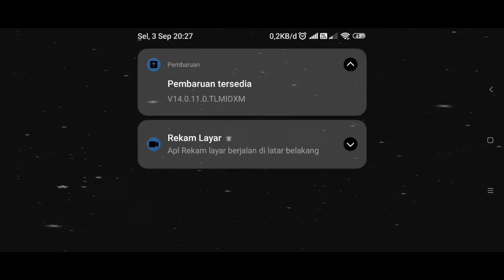Part 4 - Progress Real Time Akun TH 11 menuju TH 13!! - COC Indonesia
Progress ini Real Time ya cuy, jadi gua bakalan upload video ini secara bertahap sampai pada waktunya bisa mencapai TH 13..

Link Pasukan ⚔️:
Ga ada

Timestamp :
00:00 Intro
00:04 Hari ke-1 (1 September 2024)
00:38 Hari ke-2 (2 September  2024)
01:55 Hari ke-3 (3 September 2024)
02:47 Hari ke-4 (4 September 2024)
03:46 Hari ke-5 (5 September 2024)
04:40 Perbandingan Hari ke-1 sampai Hari ke-5

Link Backsound ♪ :
coc,
coc indo,
ryuu izuna,
ryzu,
ryzu coc,